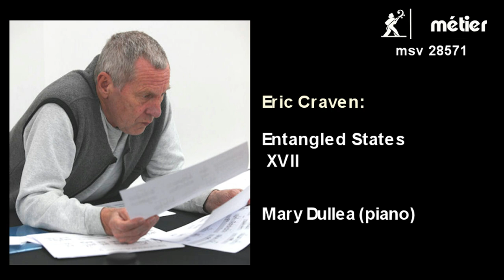Eric Craven's 'Entangled States'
Eric Craven is a unique composer, with unique methods producing super music; he may in the future be seen as having a pivotal role in the development of 21st century piano music. His recordings made in collaboration with Mary Dullea are delighting and confounding the critics.  His latest set is a 48-movement work to be released on Metier Records in July 2018 where abstract expressionism appears as baroque quasi-fugue, Romantic prelude or here almost as soft jazz.